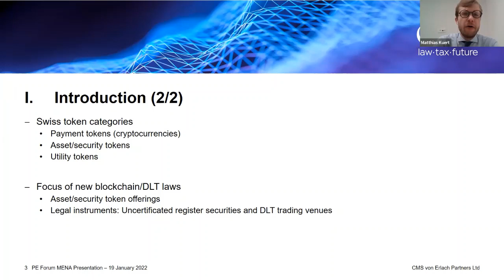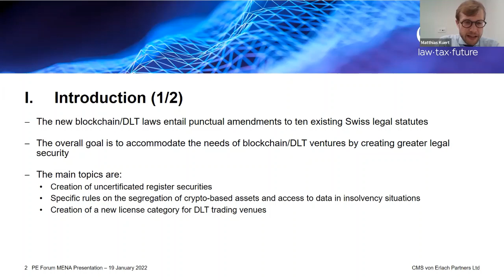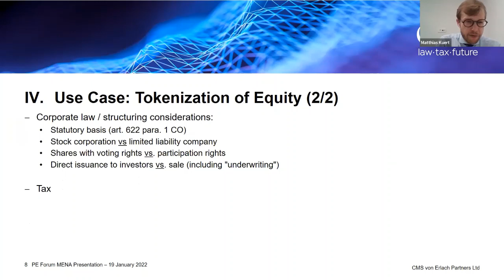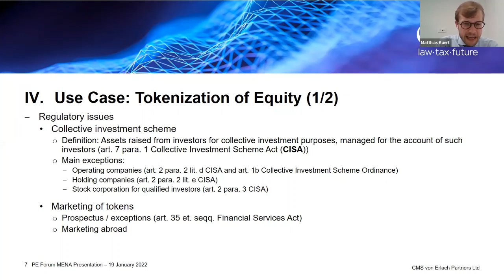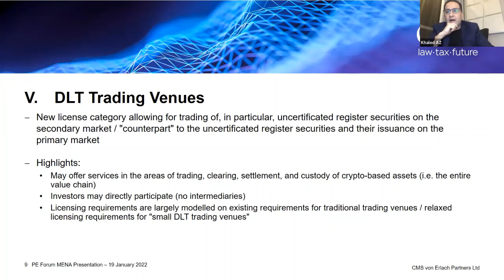PE FORUM: Crypto Nation Switzerland Webinar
PE FORUM Webinar with:
Michael Zoller, Greater Zurich Area
Dr. Matthias Kuert, CMS
Yessin Schiegg, Near Foundation